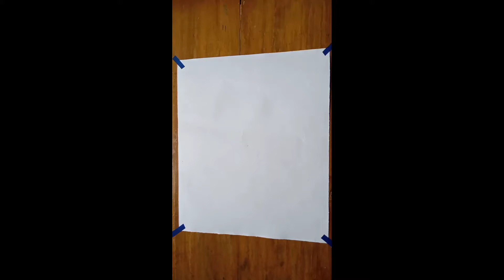Easy watercolour painting // Sunset birds